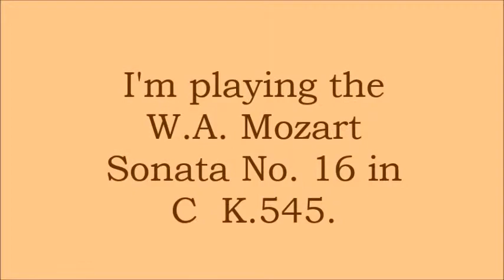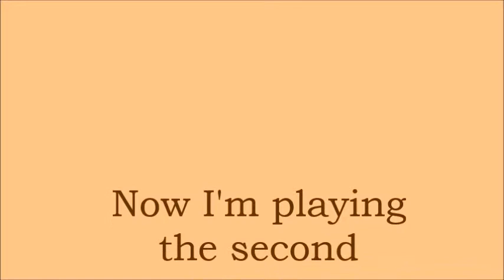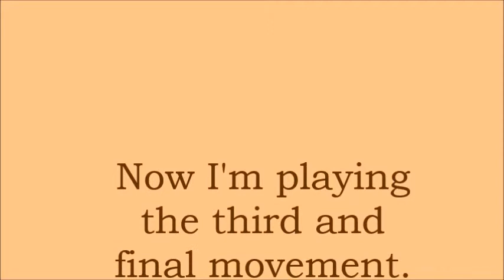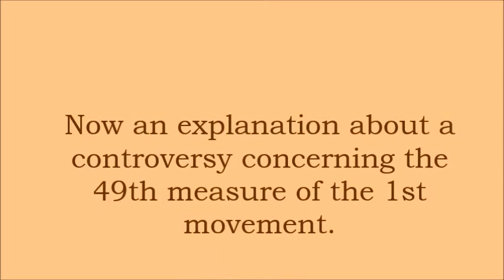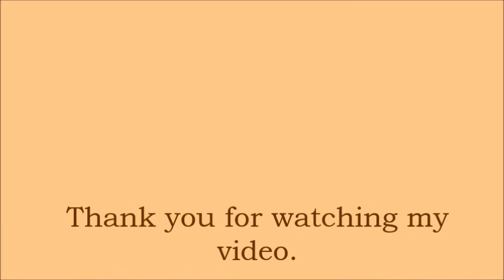11-29-2013 My performance of W A Mozart Sonata in C K.545 No. 16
I'm performing the Sonata No. 16 of W.A. Mozart K. 545 in my restored Steinway "K" upright piano. It is in 3 movements. The first movement is Allegro. The second movement is Andante which I started to play a little on the fast side which is easy to do. The third movement is a Rondo. I managed to make most of my mistakes during the first movement where I didn't have the score in front of mew. I used the score for the second and third movements and I did better. I have a narration at the end where I explain a possible controversy about the 49th measure in the work whether or not I should play an F-A chord below middle-C on the last beat of the measure. I got it a little off, but good enough for demonstration. I recent years this has surfaced to do possible new evidence in the manuscript for this work.

To look more authoritative, I am dressed in my Italian Carabinieri Dress Uniform minus the hat and the bandolier.

Your best bet would be to consult anyone who is authoritative on Mozart's works as new information becomes available. Note from time to time, there are minor revisions to the Kochel Catalog though not to the scale of the major revision of the Kochel Catalog by Albert Einstein in 1937. Do take this controversy, disagreement with a grain of salt. I do not think that the difference in measure #49 has been proven yet. Once proof becomes known whether or not the two note chord should be played, this should be considered to be speculative.